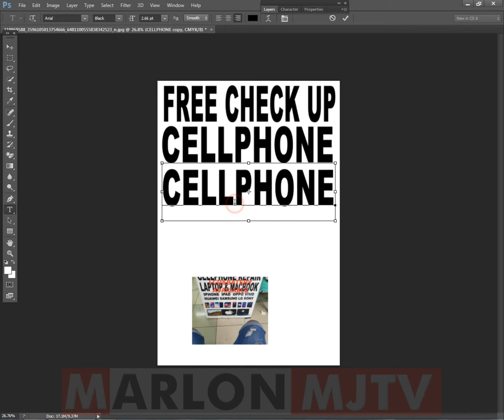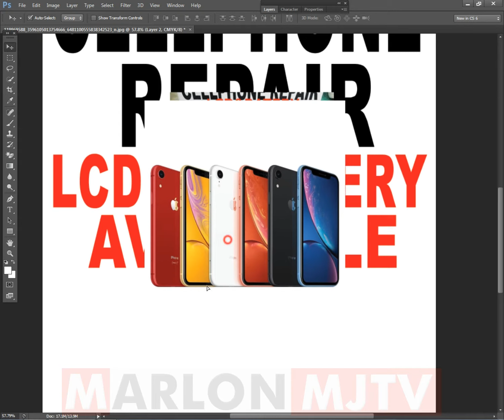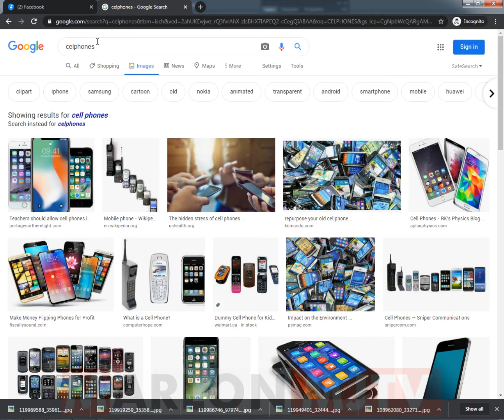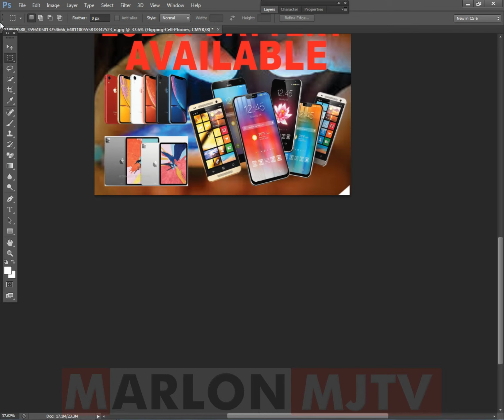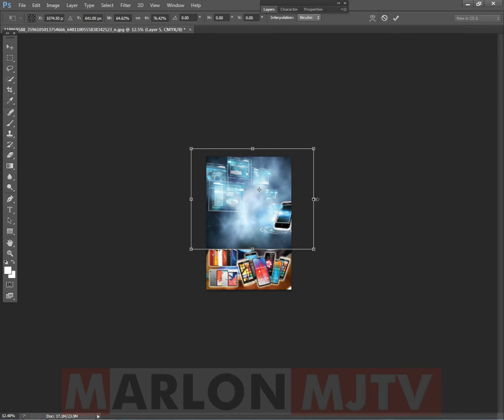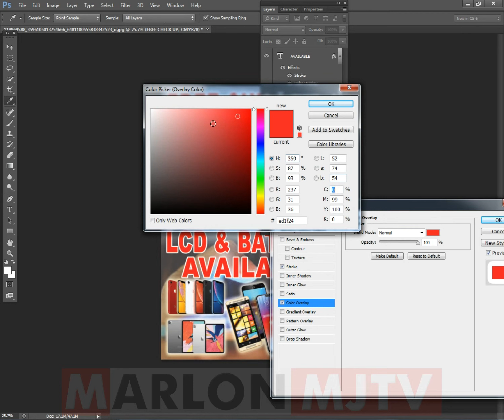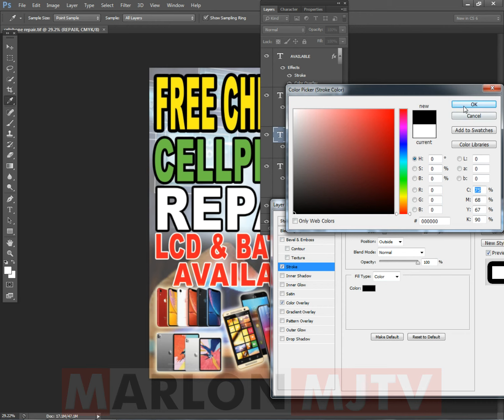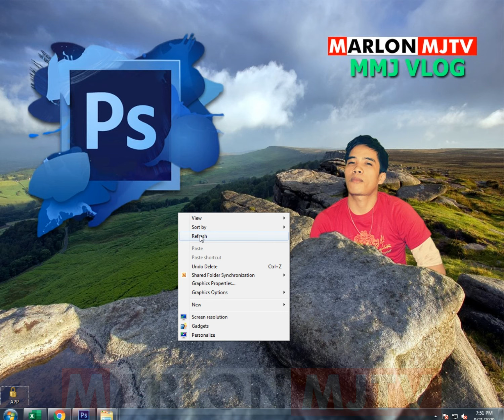Cellphone Repair Tapaulin Layout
Tayo po ngayon ay mag lalayout ng Celphone Repair Tarpaulin Layout

Pasubscribe at pacomment po salalamat po

1. Crtl + M  = Curves Contrast Color
2. Crtl + L  = COLOR LEVEL
3. Crtl + T  = Transform
4. Crtl + X = CUT AND FEEL FREE TO PASTE
5. Crtl + Alt + Mouse Scroll + Zoom in Zoom Out

Yan po ung Always kong ginagamit ...

photoshop layout design,
photoshop layout grid,
photoshop layout architecture,
photoshop layout template,
photoshop layout render,
photoshop layout changed,
photoshop layout size,
photoshop layout for gimp,
photoshop layout tutorial,
birthday layout photoshop,
best photoshop layout,
photoshop layout tutorials beginners,
book layout photoshop,
photo book layout photoshop,
comic book layout photoshop,
layout photoshop banner,
business card layout photoshop,
new guide layout photoshop cs6,
new guide layout photoshop cc,
comic layout photoshop,
collage layout photoshop,
photoshop cs6 layout tutorial,
photoshop layout design tutorial,
design website layout photoshop,
photoshop drawing layout,
layout buku dengan photoshop,
layout de guias photoshop cs6,
layout de site photoshop,
photoshop editing layout,
photoshop layout erstellen,
instagram feed layout photoshop,
photoshop for tarpaulin layout,
instagram grid layout photoshop,
gimp photoshop layout,
photoshop new guide layout missing,
photoshop cs6 grid layout,
new guide layout photoshop cs5,
how to layout photoshop,
jersey layout photoshop,
logo layout photoshop,
lanyard layout photoshop,
layout live photoshop,
magazine layout photoshop,
layout majalah photoshop,
make tarpaulin layout photoshop,
mug layout photoshop,
cara membuat layout photoshop,
photoshop newspaper layout,
layout no photoshop,
photoshop layout plan,
packaging layout photoshop,
pvc id layout photoshop,
layout presentation photoshop,
photo layouts photoshop,
photoshop page layout,
poster layout photoshop,
pokemon layout photoshop,
world ready layout photoshop,
photoshop reset layout,
room layout photoshop,
restaurar layout photoshop,
t shirt layout photoshop,
stream layout photoshop,
sticker layout photoshop,
layout site photoshop,
shirt layout photoshop,
layout strony internetowej photoshop,
photoshop layout to html,
adobe photoshop layout tutorial,
photoshop tarpaulin layout,
text layout photoshop,
layout twitter photoshop,
layout website photoshop,
photoshop tutorial website layout,
photoshop web layout tutorial,
layout webcam photoshop,
youtube banner layout photoshop,
zine layout photoshop,
photoshop 2020 layout